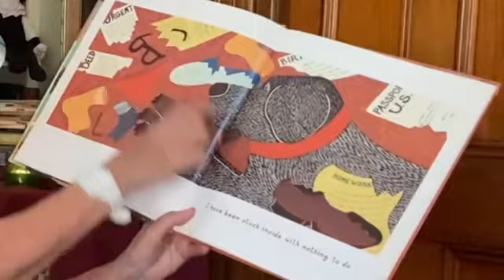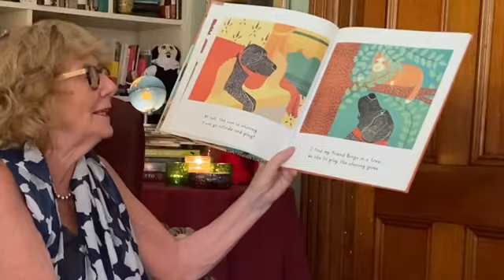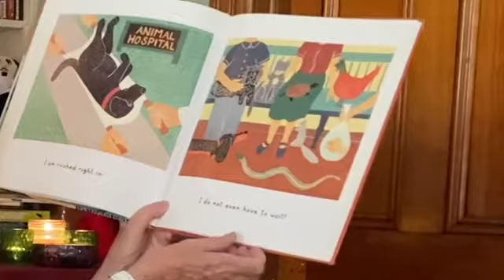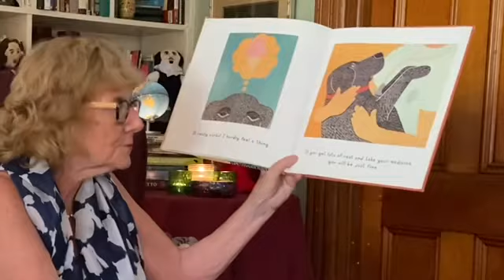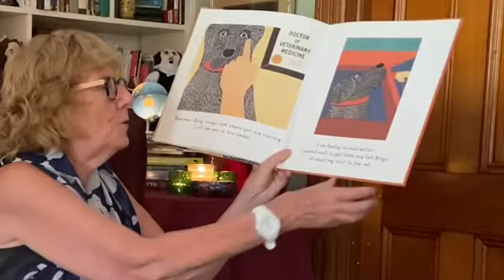Virtual Story Time vol 547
Ann DiPietro: An Adventure with Sally!